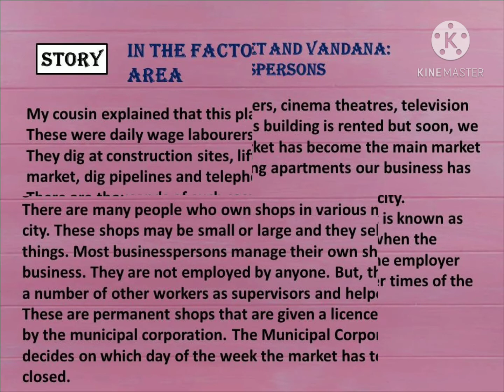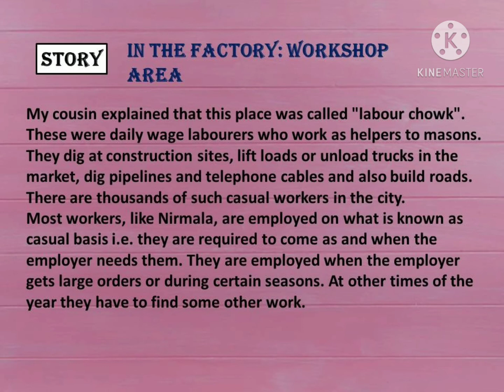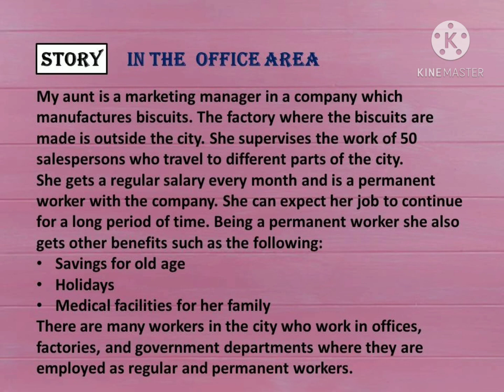S.St, NCERT, Class-6, Political Science, Topic- Urban livelihood, Part-2